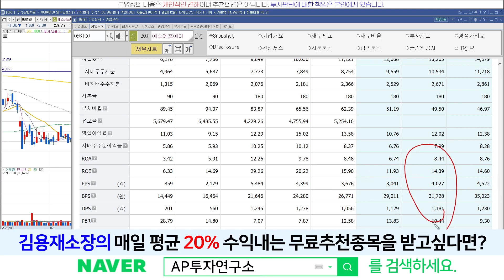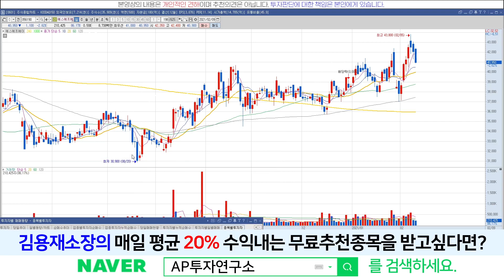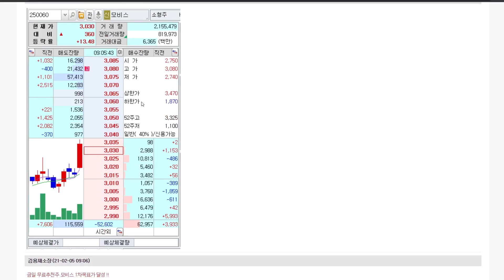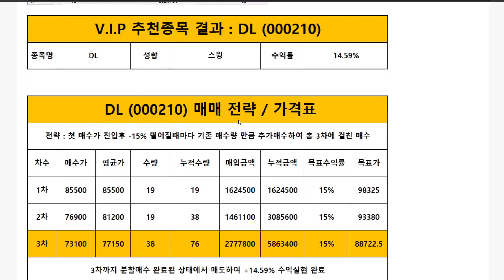에스에프에이(056190) - 단기 숨고르기 돌입하나?